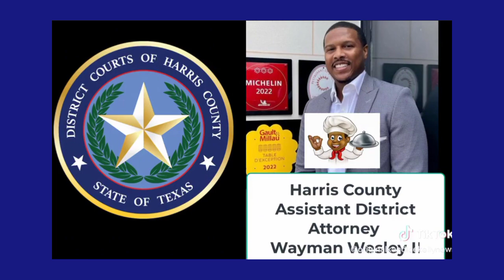THE 50/50 DATING SCAM/ MOTHER BEATEN AND VIOLATED BY SON? CHEF WAY CAPITALIZING FROM WOMEN HE HATES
Intro 0:57
50/50 Relationships 1:25
Chef Way 4:11
Break down Chef Way 5:17
Man beats & SA His mother? 8:00
Outro 10:17